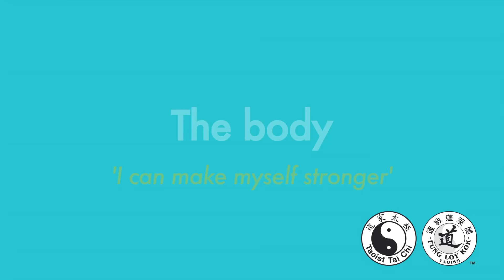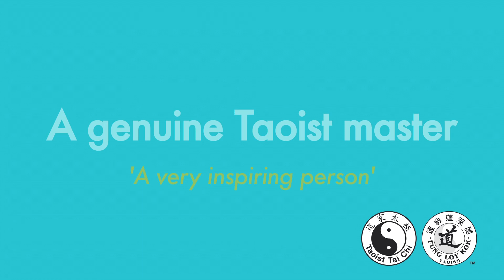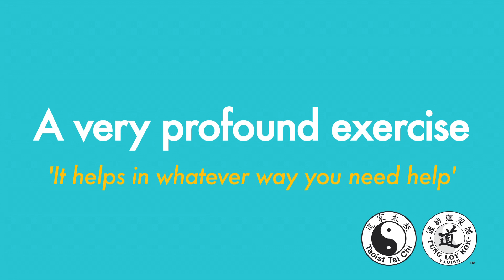Body, Mind, and Spirit Benefits of Taoist Tai Chi® arts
Taoist Tai Chi® arts include movements such as Tai Chi, temple activities, chanting, and volunteering. Taoist training, which develops strength, flexibility, and stillness, works on all aspects of the person to reduce stress and help us find energy, balance, and joy. The practice works deep into the body, improving circulation, and promoting well-being.  It is also a form of meditation that returns the mind to stillness and clarity. In this tradition, health comes when body, mind, and spirit are one.

We are a charitable, non-profit organization, open to all.